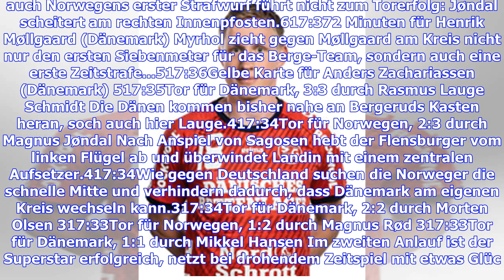Liveticker Dänemark - Norwegen (WM 2019 in Deutschland/Dänemark, Finale)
1117:43Tor für Dänemark, 7:5 durch Mads Mensah Larsen 1017:42Tor für Norwegen, 6:5 durch Magnus Jøndal Wieder antwortet Norwegen auf ein Gegentor mit einer erfolgreichen schnellen Mitte.1017:42Tor für Dänemark, 6:4 durch Mikkel Hansen 917:42Landin verzeichnet gegen Rechtsaußen Tangen die erste Ballabwehr.817:41Tor für Dänemark, 5:4 durch Lasse Svan Svan kann von der rechten Außenbahn weit in den Kreis hineinspringen. Er legt den Ball in der kurzen flachen Ecke ab.817:41Olsen scheitert aus dem re...